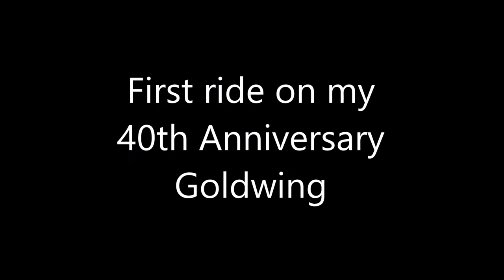First ride 40th Goldwing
My first ride out on my 40th anniversary Honda Goldwing